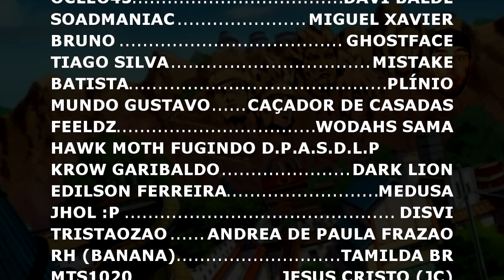REACT - Caesar Zeppeli (Jojo's) - BOLHA DE HAMON / Condor | Leon S. Kennedy (RE4 Remake)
OPAA MEUS QUERIDOS ZÉS ^^ Hoje vamos com mais um vídeo ONDE A POSE E A BELEZA ANDAM JUNTAS, (LEMBRANDO QUE AQUI TEM VÍDEO TODO DIA ^^)

CANAL DO - @Chrono0
CANAL DO - @Shinysz